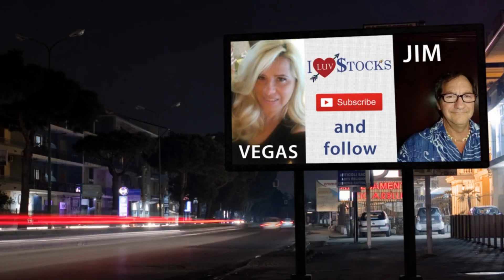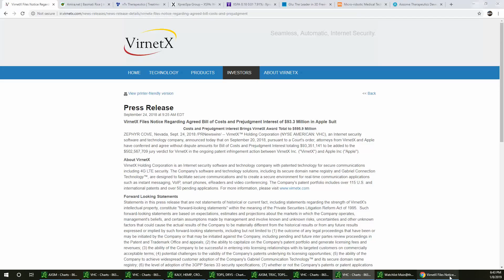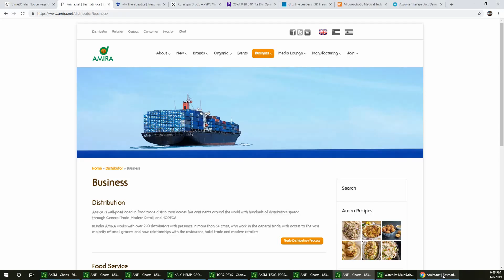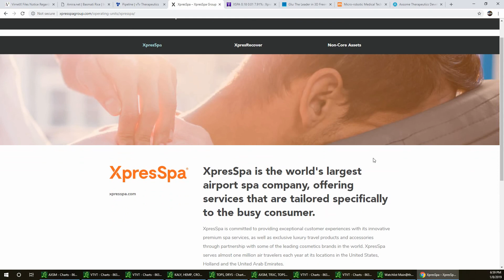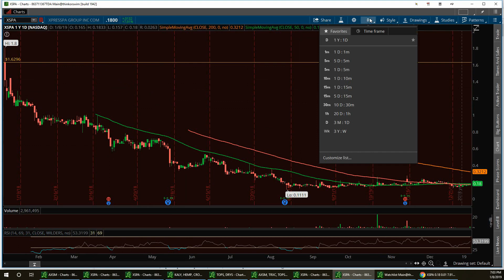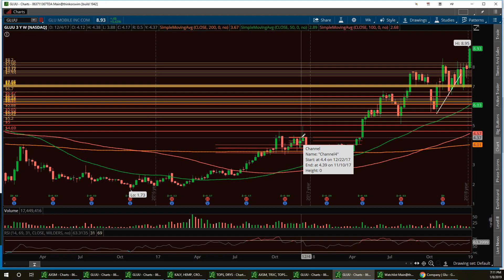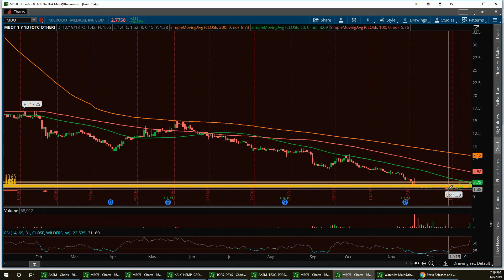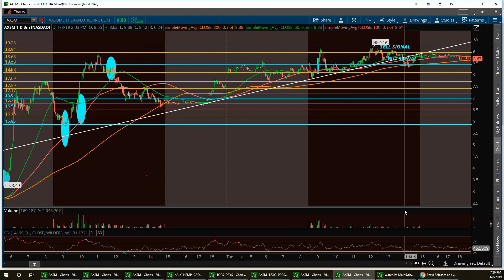Vegas & Jim Wall Street Report VHC ANFI VTVT XSPA GLUU MBOT AXSM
channel